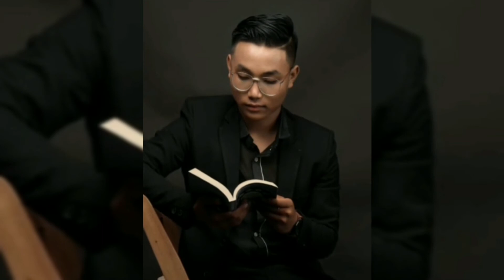A RIDE TO KASOM KHULLEN / EXPLORING STONE RIVER